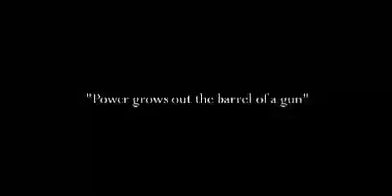C&C Generals China Trailer